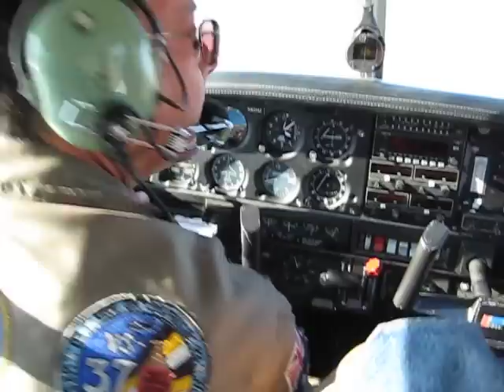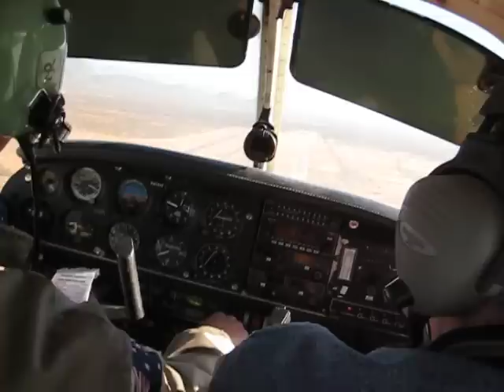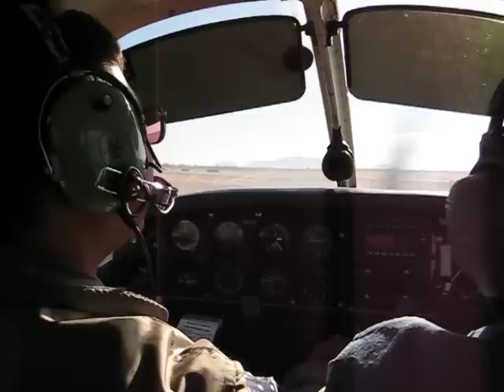Landing my Piper Warrior at Ryan Field Tucson